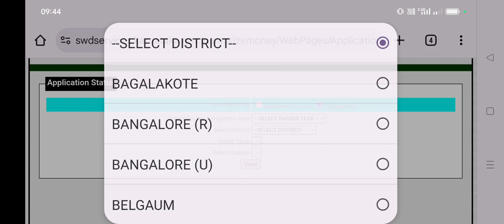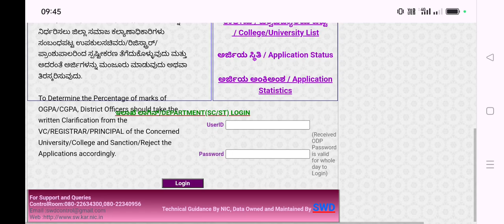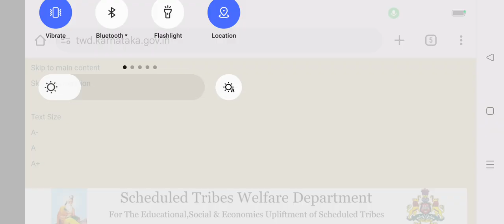Prize Money 2024 Amount Credited Status Updates ಮಾಹಿತಿ ಬಂತು ನೋಡಿ Bigg Updates to All Students...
ssp news
ssp news
ssp scholarship errors
SSP UPDATE
ssp management student update
ssp management
ssp updates
ssp todayupdate

ssp scholarship 2021-22
north university

college scholarships
scholarship tips